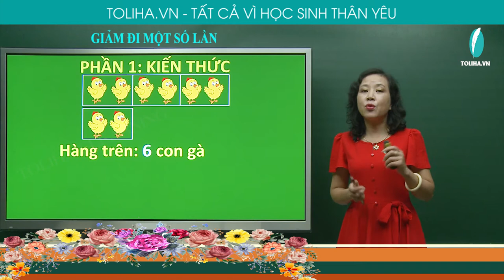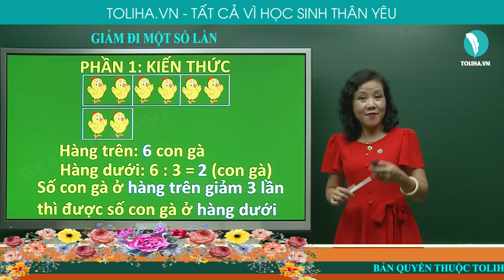Giảm đi một số lần - Toán 3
Hàng trên: 6 con gà
Hàng dưới: 6 : 3 = 2 (con gà)
Số con gà ở hàng trên giảm 3 lần thì được số con gà ở hàng dưới
Độ dài đoạn thẳng AB: 8cm
Độ dài đoạn thẳng CD: 8 : 4 = 2 (cm)
Độ dài đoạn thẳng AB giảm 4 lần thì được độ dài đoạn thẳng CD
Chú ý:
Muốn giảm một số đi nhiều lần ta chia số đó cho số lần
GIẢM ĐI MỘT SỐ LẦN